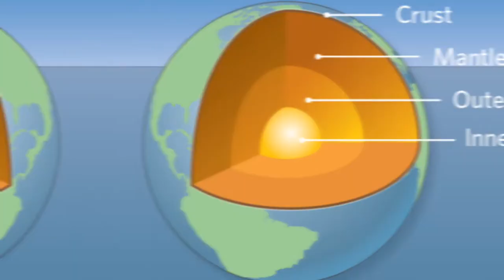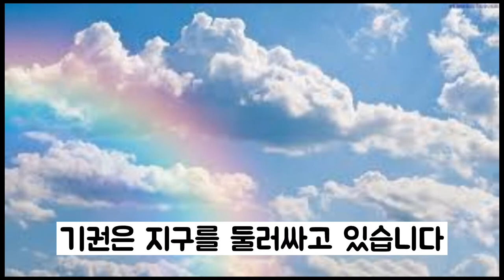요즘 중1 과학 발표 영상-김지오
유튜브를 보고 자란 요즘 학생들은 클라스가 다릅니다.
수업 발표를 시켰더니 영상을 만들어왔네요.